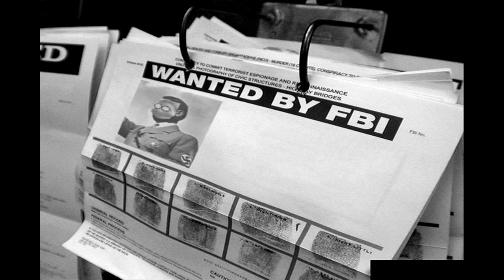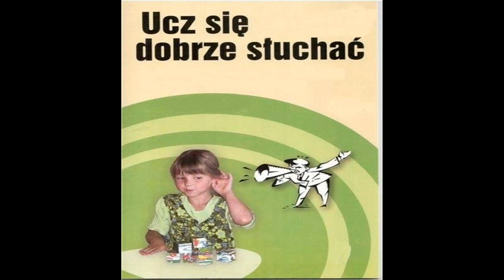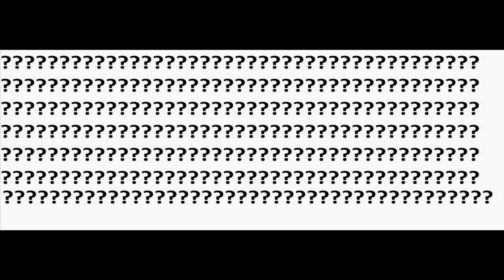Elektryczne Gitary-Co ja robię tu?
Kolejny filmik. :D